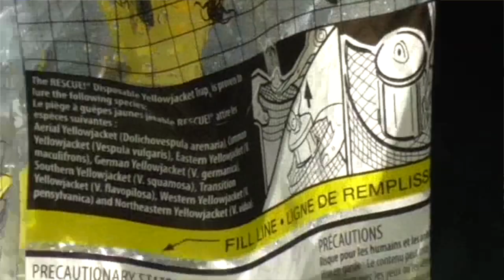Camping on Canadian ThanksGiving Running RC Boats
Sorry its not to great of a video . didn't get the cameras out to much this weekend it was family time it was . Happy Thanksgiving to all my Canadian Friends

BillSiff
Wyoming Ont.